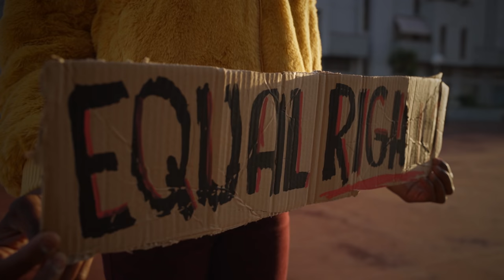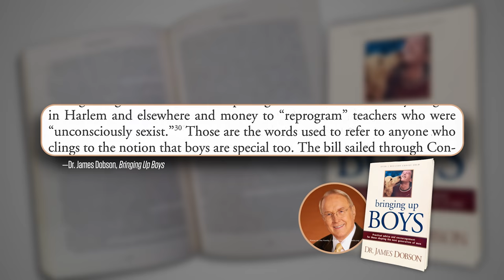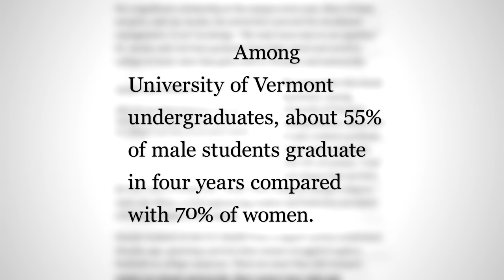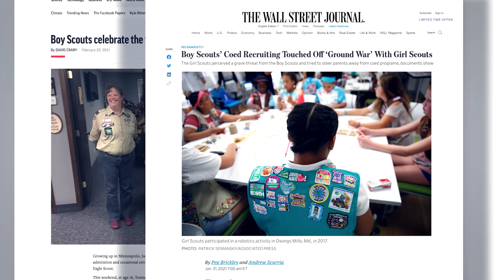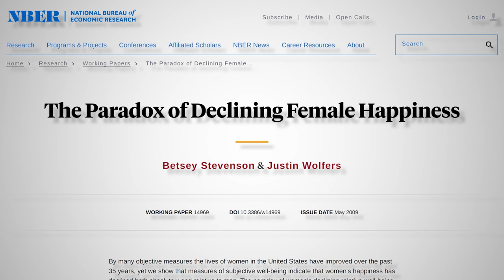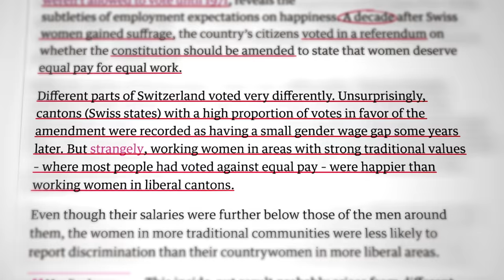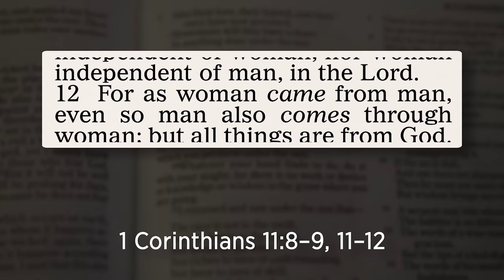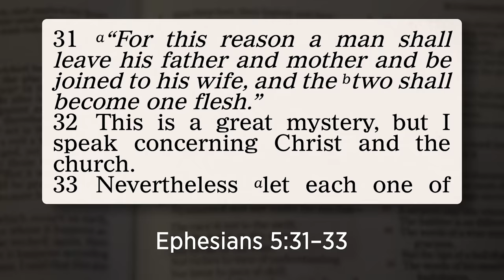Feminism is dramatically changing culture & the family — Did the Bible predict it long ago?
To learn more about how to have a happy marriage get our FREE book: "God's Plan for Happy Marriage" FREE Why is this free? We are determined to follow Jesus’ command to "freely give" (Matthew 10:8).

Our world has changed greatly since the time I graduated from High School in 1964. Drive-in theaters were still a place to go on a Saturday night. Transistor radios were a hot item for teens, and most of us learned to type on mechanical typewriters. Telephones were mostly dial-up versions. Most of us had to wind up our watches unless we had one of those new self-winding ones that worked on the everyday motions of your wrist.

But all of these are a thing of the past. Today it is all about computers. We talk directly with others over Skype or Zoom. For some, hardcopy letters are ancient history—everything is computerized, including greeting cards. Facebook, YouTube, Snapchat, and Instagram are the ways many interact socially.

But there are equally profound changes in society, not the least of which concerns how men and women see themselves. The feminist movement which really took off in the sixties and seventies has had a dramatic impact on culture and families. Do you realize that a reversal in the roles of men and women was predicted long ago in the pages of the Bible?

Welcome to Tomorrow’s World where we fearlessly tackle the problems facing our world and bring you good news of a better world to come. On today’s program, I’ll be discussing the feminist movement and how it is fulfilling a prophecy from the Biblical prophet Isaiah. And because that movement has changed everything we ought to know about the institution of marriage and family, I’ll be offering our free resource God’s Plan for Happy Marriage.

Among feminists’ most successful initiative was the 1992 report released by the American Association of University Women (AAUW), titled “How Schools Shortchange Girls.” It alleged that boys were favored in the classroom while girls were ignored, but the report was biased and dishonest. Dr. James Dobson had this to say about it in his popular book, Bringing Up Boys:

The most widely disseminated finding was that teachers permit boys to speak or participate eight times more often than they do girls, but as with the rest of the conclusions, this turned out to be pure nonsense. Their data was based on an old 1981 study that actually said boys are reprimanded eight times more often than girls, and that three-fourths of both girls and boys said they thought teachers compliment girls more often, think they are smarter, and [teachers] would rather be around female students. That level of distortion was evident throughout the AAUW report. (Dobson, Bringing Up Boys, p. 172).

The report garnered significant attention in academia and in public perception and brought about dramatic changes in how schools approached boys and girls. Dobson went on to write that:

Although the report has been widely discredited now in the professional community for what it was—a blatant attempt to skew educational resources away from boys and to characterize girls as victims—the damage had been done. It resulted in an unfair distribution of available resources that continues to this day. (Dobson, Bringing Up Boys, p. 172).

Most damaging was when Congress, as a result of lobbying from various feminist organizations, passed:

… the Gender Equity in Education Act, which allocated hundreds of millions of dollars per year to programs designed to redress the [so-called] bias against girls. (Dobson, Bringing Up Boys, p 173).

Among the initiatives in the Act, money was funneled to:

‘reprogram’ teachers who were unconsciously sexist. (Dobson, Bringing Up Boys, p 173).

What the feminist movement, and especially the Act, has done is create an atmosphere that is bringing about the fulfilling of an ancient prophecy. Here is that prophecy, as recorded in Isaiah 3 and verse 12...

As for My people, children are their oppressors, And women rule over them. O My people! Those who lead you cause you to err, and destroy the way of your paths. (Isaiah 3:12).

Education has changed at all levels since the AAUW report, calling for an emphasis in education in favor of women and girls. So, after 30 years, what are the results of these changes?

I’ll answer that question in a moment, but I want to mention today’s resource. One of the changes in society as a result of the feminist movement is marriage and family. That is why we are offering our absolutely free resource—God’s Plan for Happy Marriage. It’s totally free of charge and no one will ask you for a donation. Just call the toll-free number shown on your screen, or go to TWTV.org/Marriage and let us know that you want today’s offer. It’s that simple.